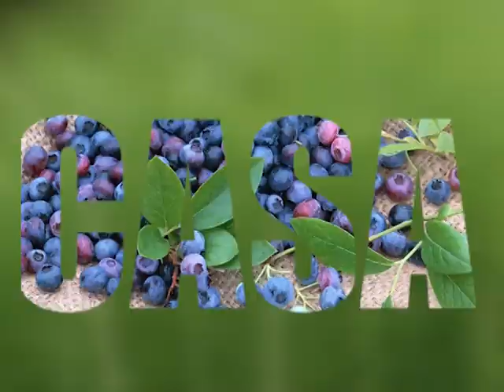Doctorul Naturii - Bitterul, licoarea cu multiple întrebuințări